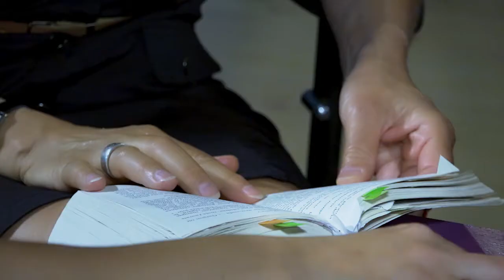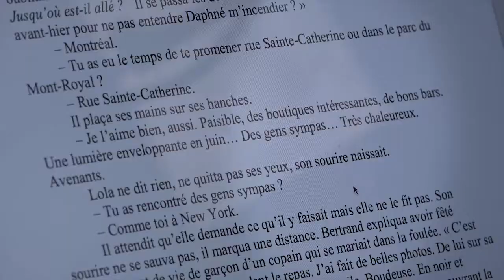Audible Studios Backstage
Découvrez les coulisses de l'enregistrement du livre audio "Bertrand et Lola" de Angélique Barberat, lu par Marine Royer.

Crédit : Autre acte Production